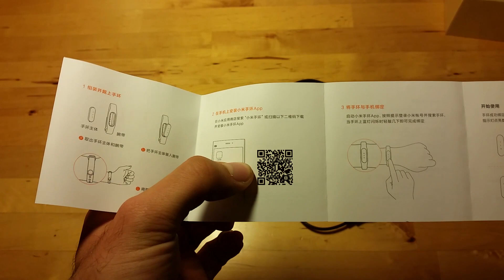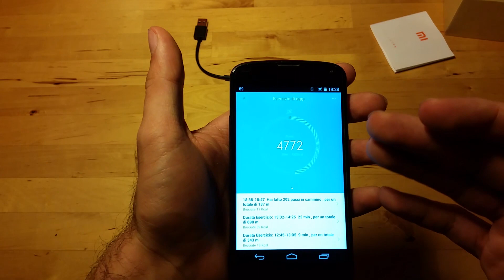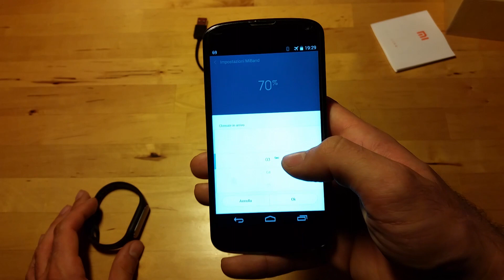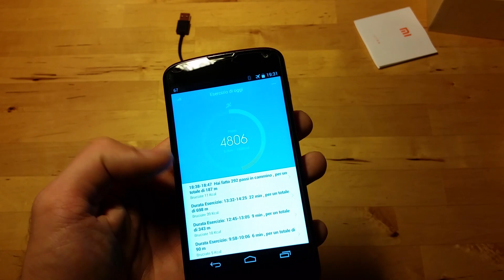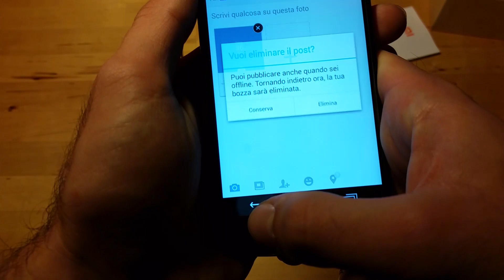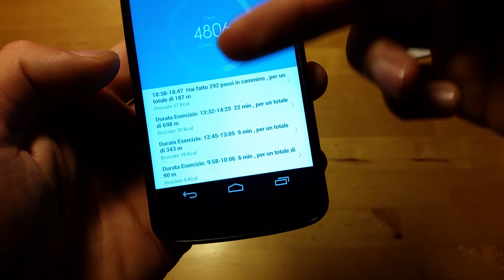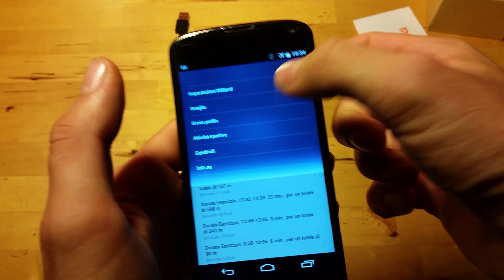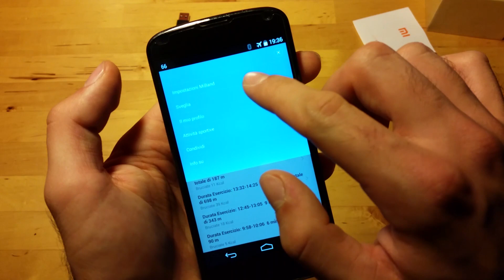Xiaomi Mi Band Recensione ITA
Oggi parliamo del nuovo smartband della casa Xiaomi,il Mi Band!
E' certificato IP67,ha una batteria che dura veramente tanto,e si configura con gli smartphone Android!
La sue funzioni principali sono quelle di essere un contapassi,di monitorare il sonno,l'attività fisica,notificare le chiamate e di svegliarci con una leggera vibrazione.
AGGIORNAMENTO:Il Mi Band funziona regolarmente anche con Android 5.0 Lollipop
AGGIORNAMENTO2: Xiaomi ha rilasciato l'applicazione anche per iOS ma attualmente risulta compatibile solo con Iphone 6

Link all'applicazione ITA Ufficialmente disponibile per Android 4.4 o superiore(Personalmente l'ho testato anche su Android 4.3 e funziona regolarmente) (versione 1.4.924)

Link al sito Xiaomi per la registrazione (potete utilizzare sia il numero di telefono che la vostra email)

Video registrato con Galaxy S5 1080p 30fps
Lo smartphone utilizzato è un Nexus 4
---Visitaci su 4k Slowmotion Guide Recensioni e molto altro